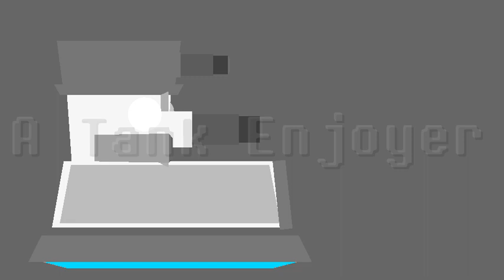Tank animation Test